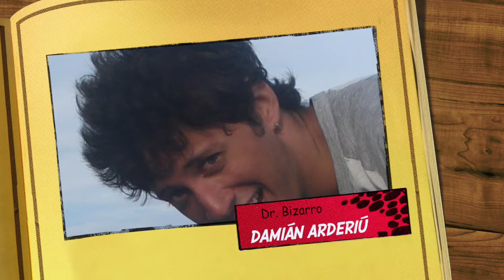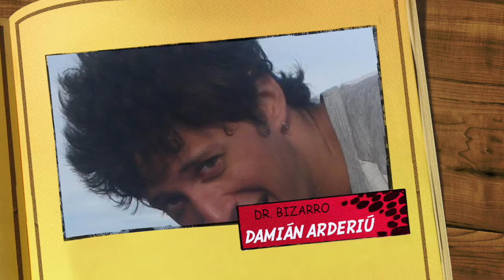Damián Arderiú - Dr. Bizarro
Furor en los '80 y los '90: DIBUJOS ANIMADOS.
Entrevista a Damián Arderiú - Integrante de Dr. Bizarro.
SER SOCIAL, Fisherton CNN 89.5, Rosario.